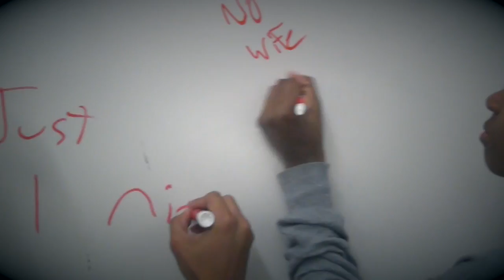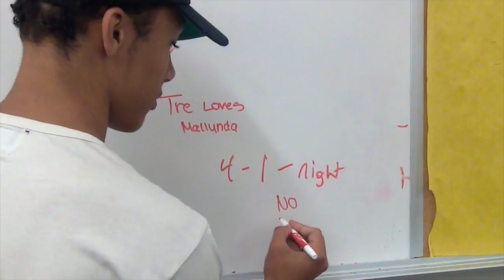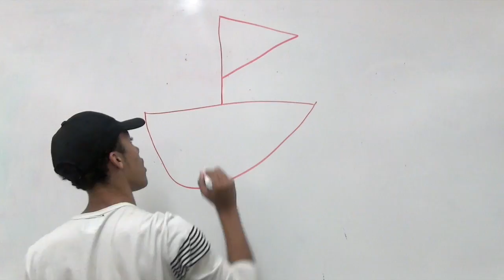1 Night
This video is about 1 Night